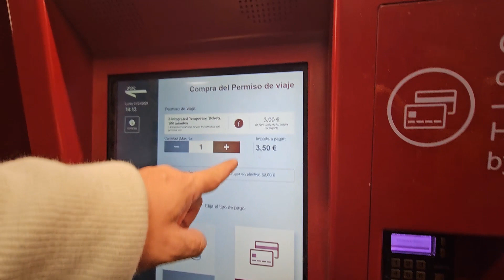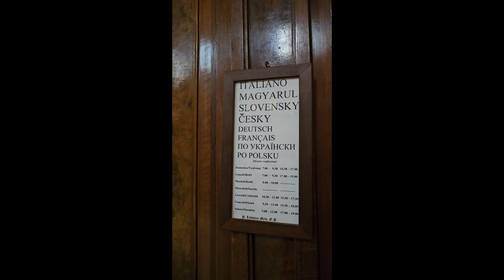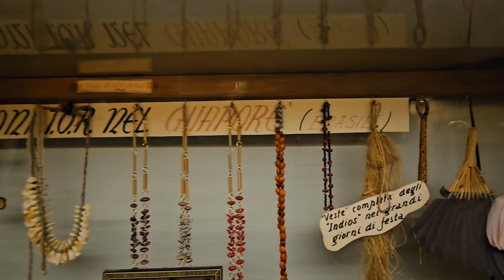SEGUNDO DIA EM ROMA: TÚMULO DE NERO, FÓRUM ROMANO, BASÍLICAS + TIVEMOS QUE SAIR DO AIRBNB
Olá pessoal, sejam bem vindos! Nós somos Renata e Pedro, uma arquiteta e um enfermeiro, brasileiros em busca de aventuras pelo mundo afora. Aqui nesse canal mostramos nosso dia a dia, perrengues e compartilhamos as experiências (positivas e negativas) de um casal imigrante através dos nossos roteiros.

hoje venho compartilhar a sexta etapa da nossa Roadtrip da Alemanha pra Itália. Você gosta desse tipo de conteúdo? Se você já fez essa viagem por aqui, nos conta nos comentários a sua experiência!

Aperte o cinto e vem com a gente! ✈️